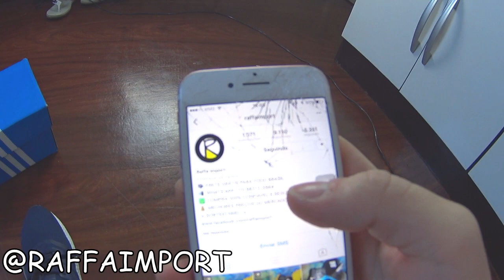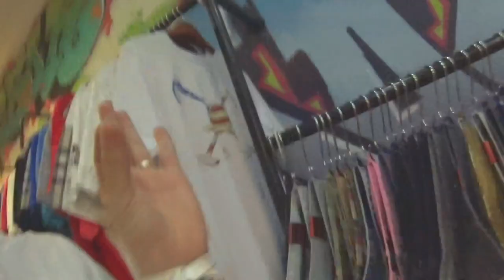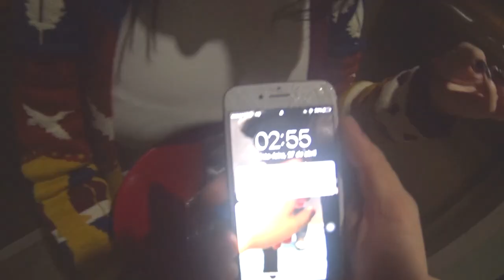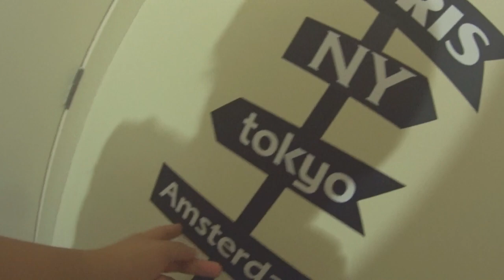GASTEI R$ 750 REAIS NO PRESENTE!!! ‹ João Ricardo ›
Esse foi mais um daily vlog, meu vídeo diário. Como vivo minha vida. Comprei um tênis novo. QUER ME AJUDAR? Compartilhe!
Comentem quais vídeos vocês querem no canal, estou lendo todos os comentários.

Deixe sua opinião ou critica     : )

RUMO À 30.000  LIKES!

Me siga e vamos ficar mais próximos  : )